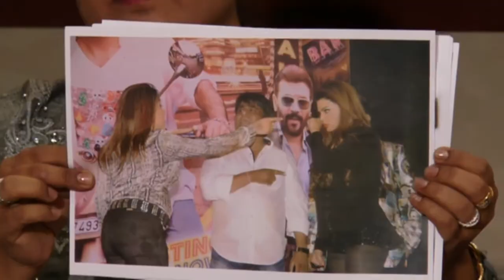Director Sachindra Sharma's Reaction on Rakhi Sawant's friend Manisha Kumari Slap Controversy